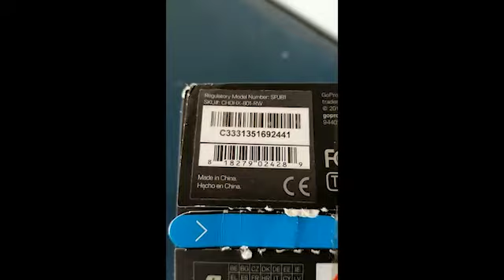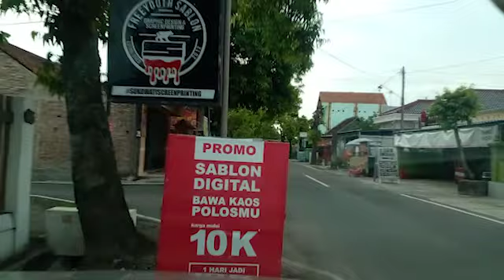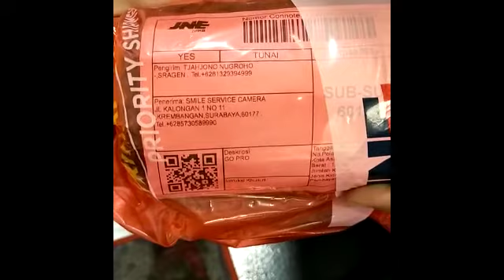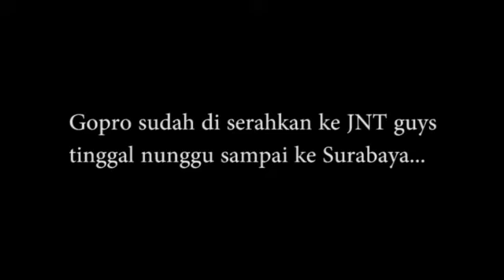Gopro Rusak langkah terbaik Kirim Ke Service center di Surabaya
screen Gopro 8 stuck gak bisa record langkah terbaik aku kirim gopronya ke service center di Surabaya semoga cepat sembuh